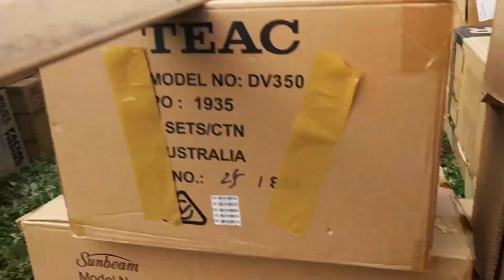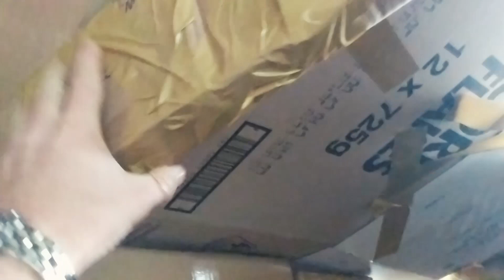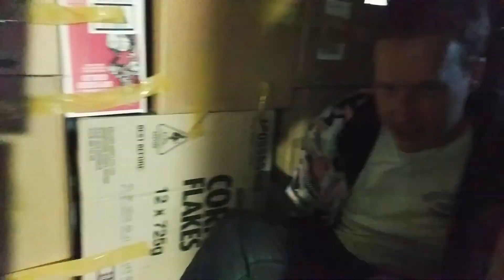I Built An Adult Sized Box Fort!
We scored a ton of boxes to build something incredible.

This ain't a fort for kids. This is a full size, maximum scale, adult party fort.

Read my primer on how to build successful adult box forts!